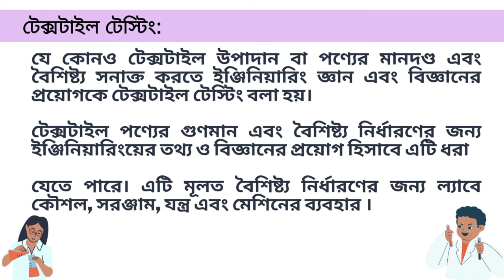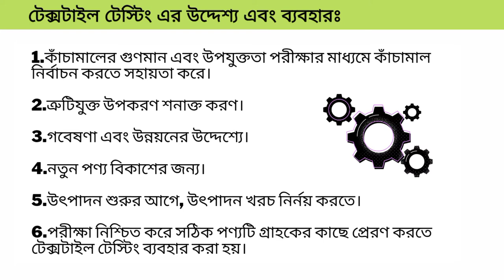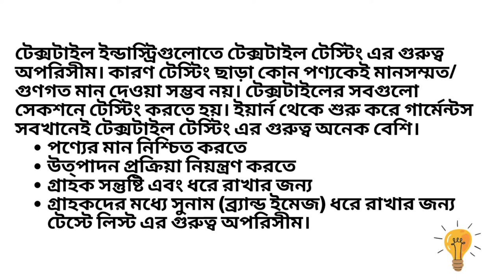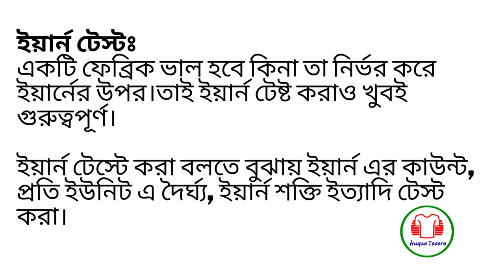Textile Testing & Quality control. টেক্সটাইল টেস্টিং। টেক্সটাইল টেস্টিং এর গুরুত্ব। Textile Testing.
Textile Testing || টেক্সটাইল টেস্টিং || টেক্সটাইল টেস্টিং এর গুরুত্ব || Textile Testing & Quality control